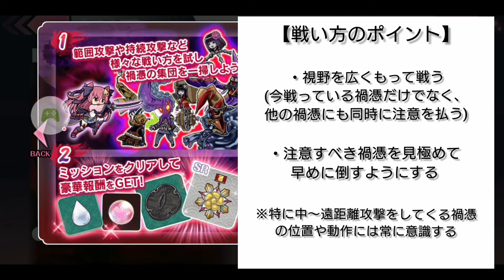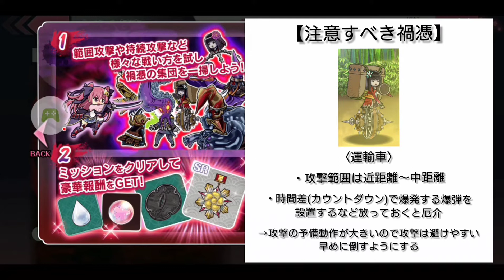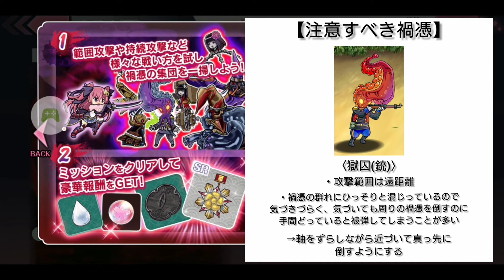【天華百剣斬】 【討伐特務～無法の争乱～】 始めたばかりの方へ お勧めの攻略法紹介及び解説(極級は除く) 【実況】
スマホアプリ天華百剣斬を始めたばかりの方へ私の経験談と攻略サイトの情報を参考にできるだけ分かりやすく説明していきたいと思います。
今回は討伐特務「無法の争乱」の攻略法紹介及び解説動画(極級は除く)となります。私の攻略法を紹介しています。少しでも参考になれば幸いです。

【天華百剣斬】 討伐特務 白銀特務 攻略 始めたばかりの方へ お勧めの攻略法について：